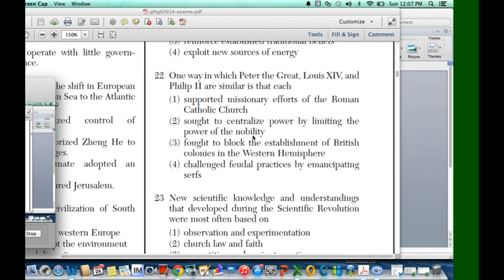Global History and Geography Regents: Question 22